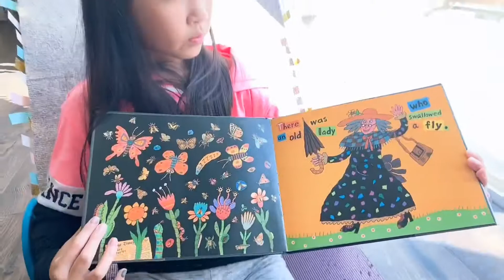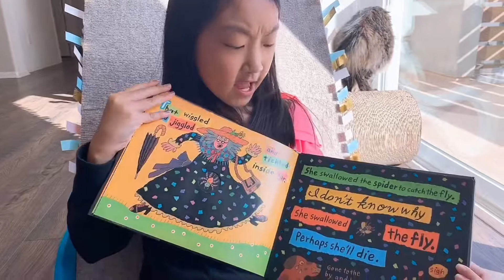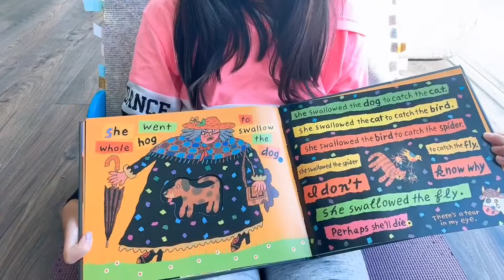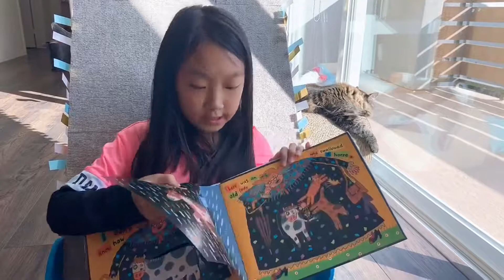[ Book club!] Reading there was a old lady who swallowed a fly!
[ Annabel’s book club!!] Reading There was a old lady who swallowed a Fly! ( My cat shows!!) Hope u enjoy!!
애나벨의 북 클럽에서 할머니께서 파리를 삼키면서 일어난 재밌는 이야기를 읽어드려요. 궁금하신분들은 잘 들어보세요!:)